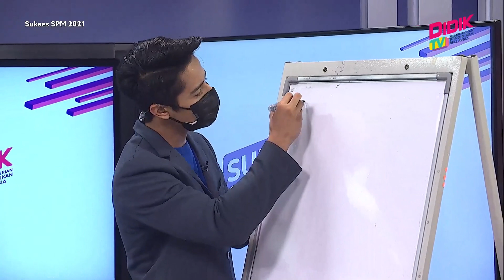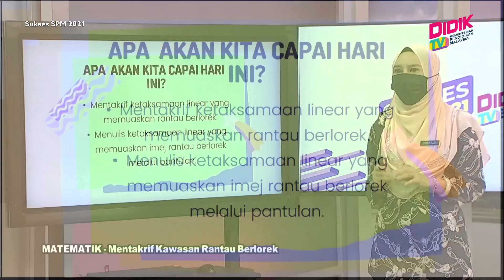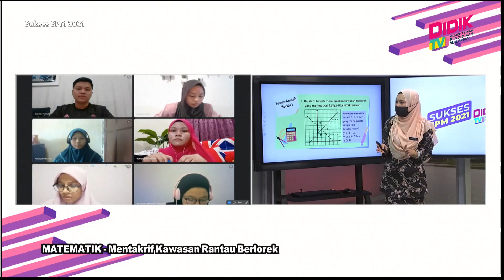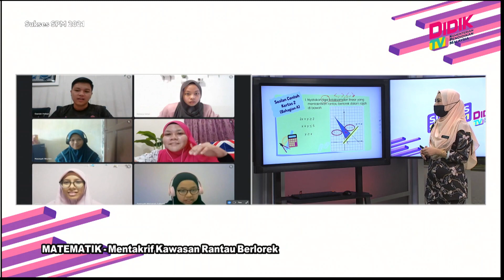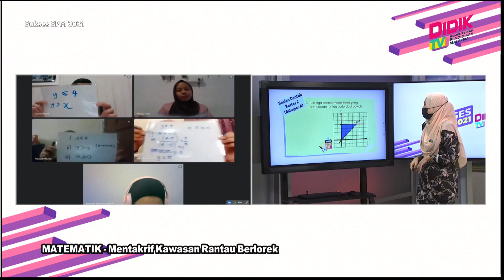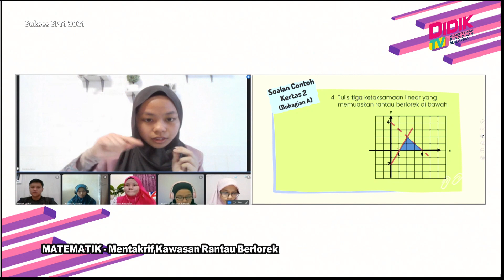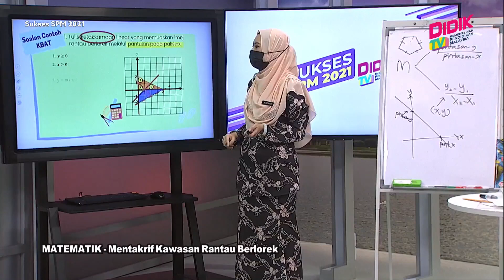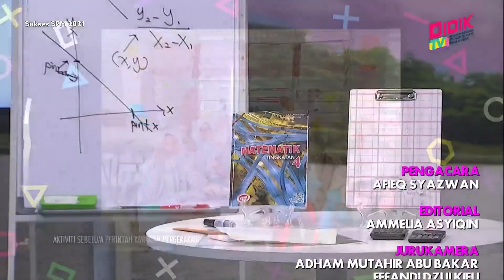Sukses SPM (2021) | Matematik - Mentakrif Kawasan Rantau Berlorek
Sukses SPM 2021 membincangkan teknik-teknik yang boleh diguna pakai dalam menjawab soalan Matematik - Mentakrif Kawasan Rantau Berlorek

Guru: Norfaiza Binti Abu Bakar